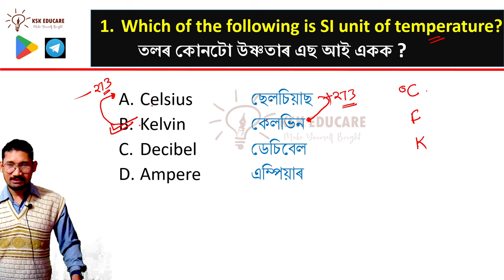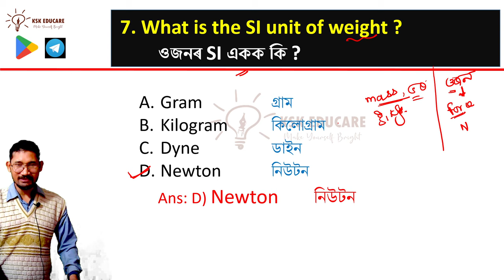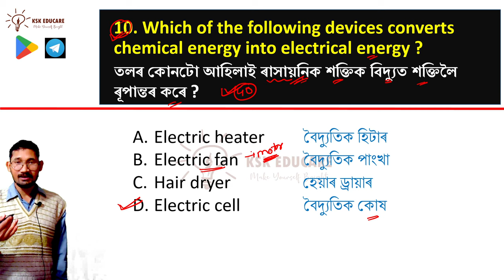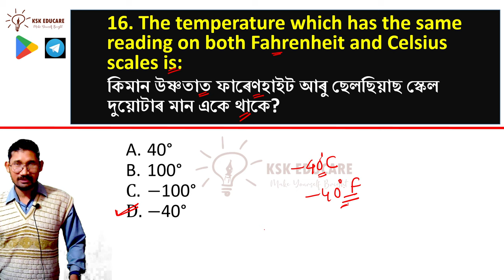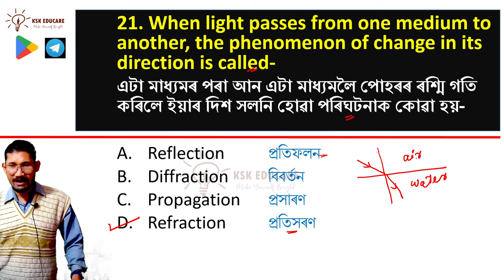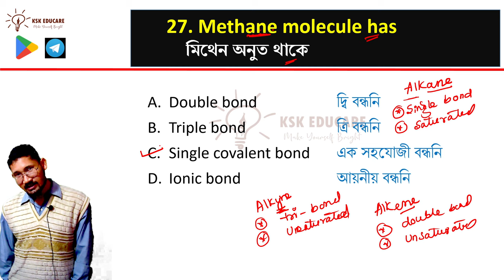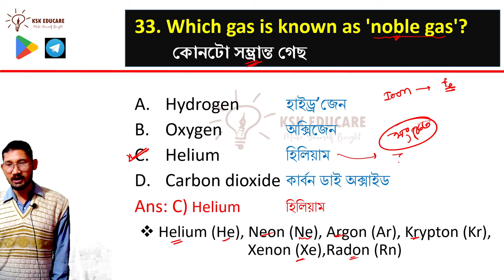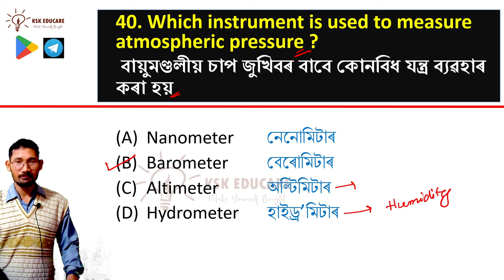Science Important MCQ's for DME and ADRE 2024 grade III and IV || KSK Educare